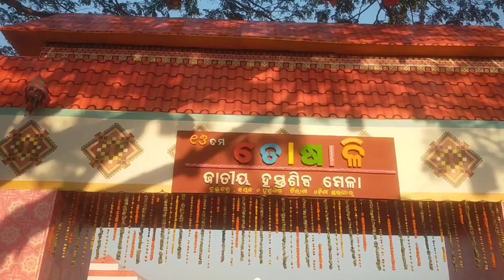ତୋଶାଳୀ ମେଳା | ଭୁବନେଶ୍ୱର | Gugu guguni